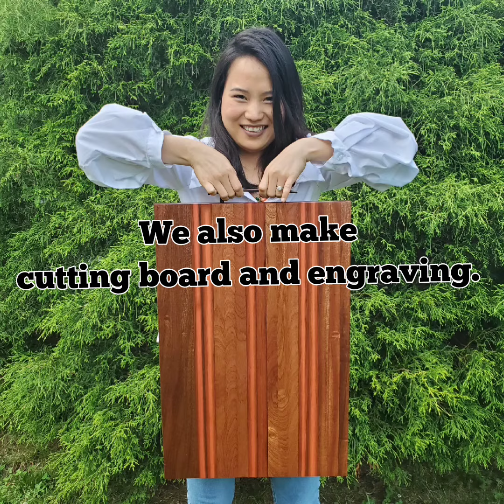How to cook Zucchini (Stir fried Zucchini with Ground beef)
Ingredients
500           Ground beef
2               Zucchini
1               Onion
1               Green Onion
1               Tomato
4 Cloves  Garlic
4              Green chili (optional)
2 tbsp     Soy sauce
2 tbsp.    Olive oil
2 tbsp.    Fish sauce
2 tsp.      Sugar